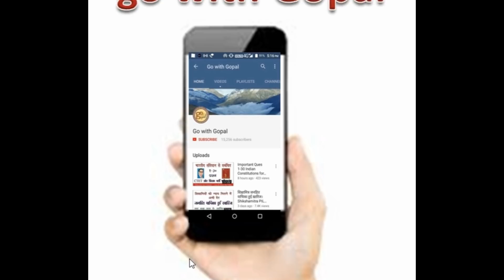Supreme Court Review Date Declared. रिव्यु डेट हुई फाइनल - shiksha mitra latest news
Hi friends...
This channel is for shikshamitra news, educational video like uptet, ctet and shikshak bharti pariksha .

पृथ्वी की सरंचना- CTET/शिक्षक भर्ती परीक्षा तैयारी- अध्याय - १ gk for  CTET/SSC/IAS/PCS/SSC CGL

Hi friends...
This channel is for shikshamitra news, educational video like uptet, ctet and shikshak bharti pariksha (Primary School Teacher Entrance Exam)